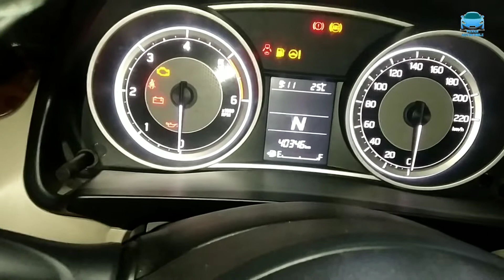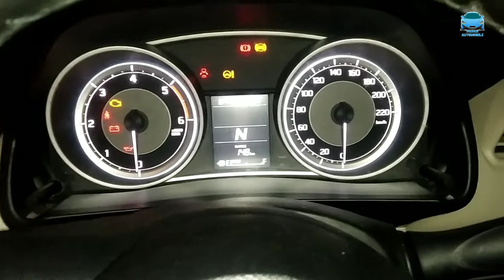Maruti Suzuki Swift Dzire Diesel starting problem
.pavan automobile.